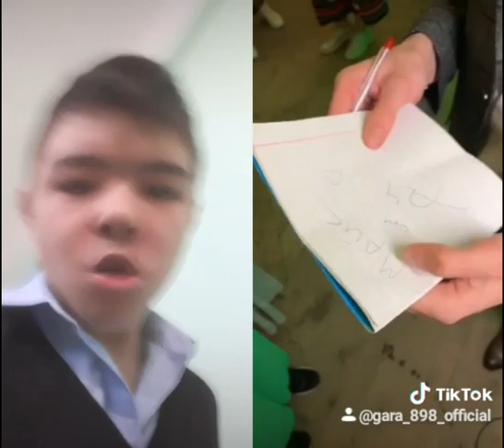ПОД Оригинальный звук - gara_898_official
ДОЛЖЕН БЫТЬ a4mog  А НЕ gara_898_official